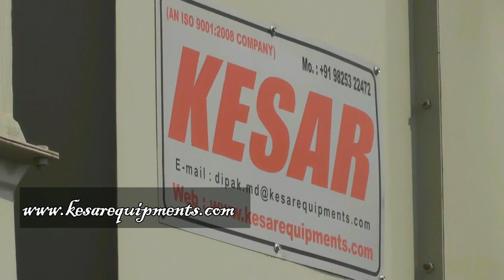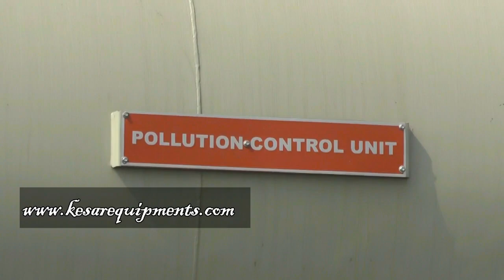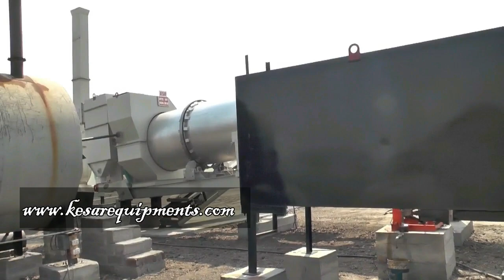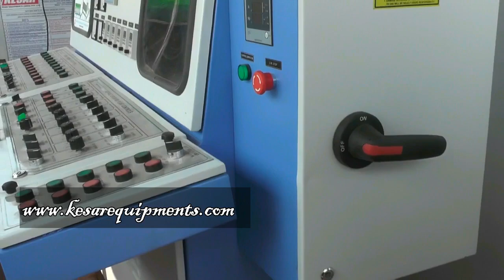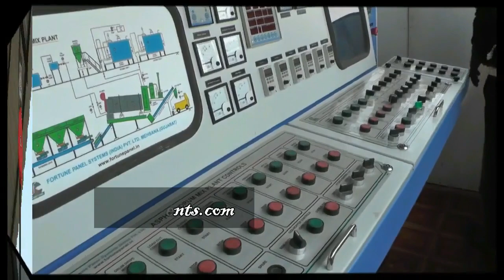Dual Application-Asphalt Hot Mix & Wet Mix Macadam Plant Kesar Equipments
Dual Application-Asphalt Hot Mix Model DM-50 & Wet Mix Macadam Plant Model WMM-100  Kesar Equipments

DM-50 And WMM-100 Dual Application Manufacturer At Kesar Road Equipments,Mehsana,Gujarat,India

Kesar Road Equipments (INDIA) Pvt. Ltd. is a largest road construction Equipments Manufacturer in india. Kesar Equipments has a 19 years of experience in manufacturing of Asphalt Hot Mix Plants such as Asphalt Drum Mix Plant and Asphalt Batch Mix Plant, Wet Mix Macadam Plant(wmm plant), Road Paver Finisher, Bitumen Pressure Distributor, Bitumen Emulsion Sprayer and Bitumen Emulsion Sprayer with Compressor, Bitumen Drum Decenter (Asphalt Drum Melter), Hydraulic Broomer(Road Sweeper).

Pug  mill  twin  shaft  drive  by  DP  gears  -
motor - reduction gear with fluid coupling
for  higher  capacity  plant  as  per  required
rpm.
Pug  mill  unit  Mounted  on  sturdy  chassis
has  mixing Capacity  100  tph.  to  250  tph.  A
number  of  paddle  arms  & tips  mounted on
twin  shafts  thoroughly  &  homogeneously
mix  the  aggregates  and  water .  Pug-mill
bottom  and  side  walls  has  steel  plate  liners.
A  water  meter  measures  the  exact  Quantity
of  water .